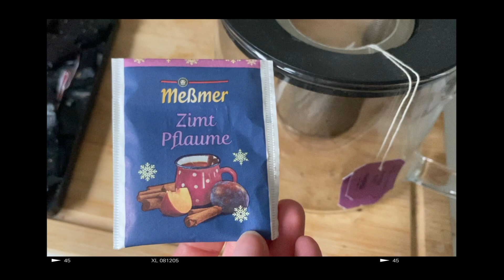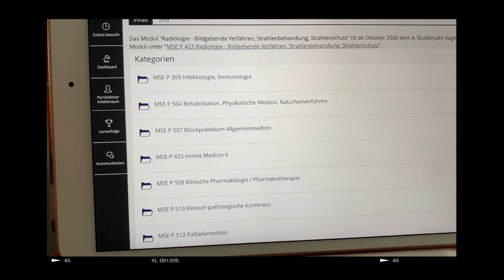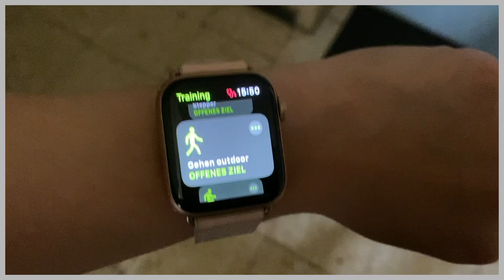Medizinstudium Uni Vlog | Geriatrie | Halloween Party | Arztbesuch und meine Blutwerte 🎃🩸👩🏼‍⚕️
Triggerwarnung: Fake Blut‼️🩸